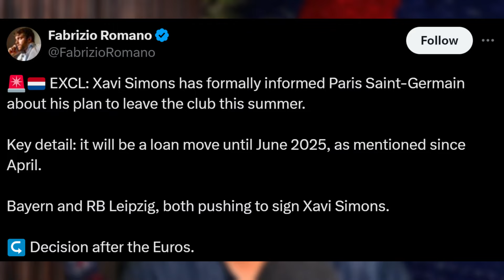🚨BREAKING: Xavi Simons has made his DECISION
In this video i discussed the recent exclusive from Fabrizio Romano which talks about Xavi Simons making his decision to leave Paris Saint Germain on loan for the 2024/25 season most likely to Bayern Munchen or RB Leipzig

🚨🇳🇱 EXCL: Xavi Simons has formally informed Paris Saint-Germain about his plan to leave the club this summer.

Key detail: it will be a loan move until June 2025, as mentioned since April.

Bayern and RB Leipzig, both pushing to sign Xavi Simons.

↪️ Decision after the Euros.